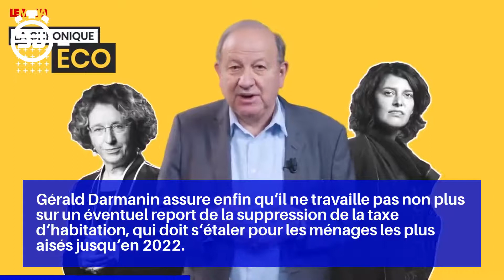PIB en chute de 8%, déficit en hausse : le gouvernement forcé de revoir ses prévisions pour 2020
«Chaque jour, chaque semaine de confinement qui est appliqué au pays, fait effectivement aggraver les finances publiques», assure Gérald Darmanin.

«Ce n'est pas parce qu'il y a un incendie qu'on rationne les litres d'eau», reprend-il.

Pour faire face à ces chiffres historiquement faibles, le ministre de l'Action des Comptes publics exclut une fois encore une éventuelle hausse des impôts.

Se voulant rassurant, tout ce qui est mis en œuvre pour faire face au choc ne l'est pas de façon structurel, assure-t-il.

Gérald Darmanin assure enfin qu'il ne travaille pas non plus sur un éventuel report de la suppression de la taxe d'habitation, qui doit s'étaler pour les ménages les plus aisés jusqu'en 2022.